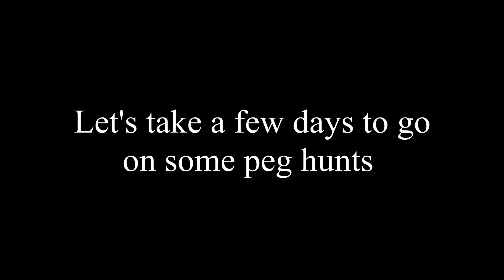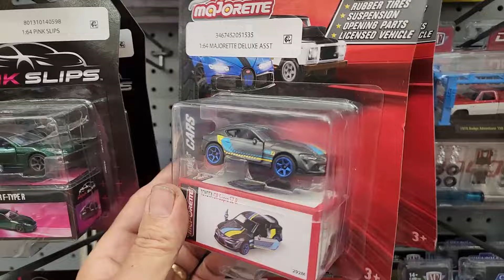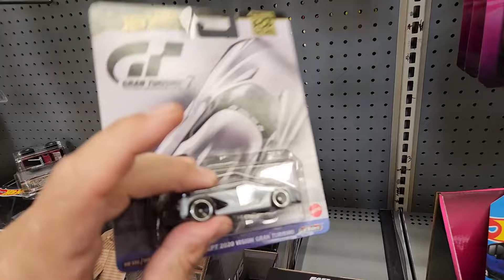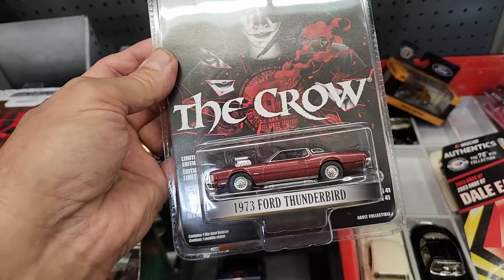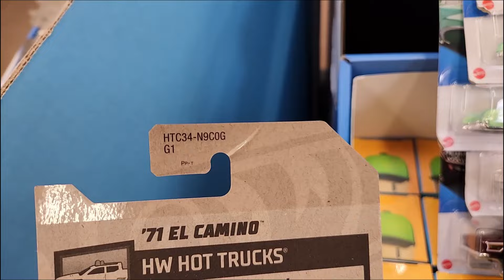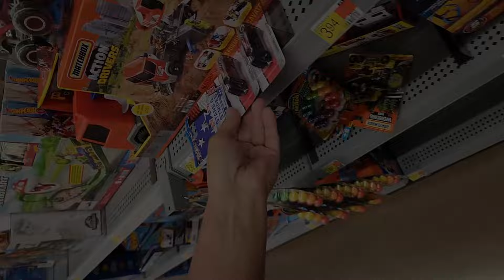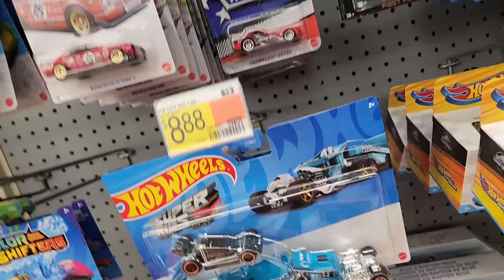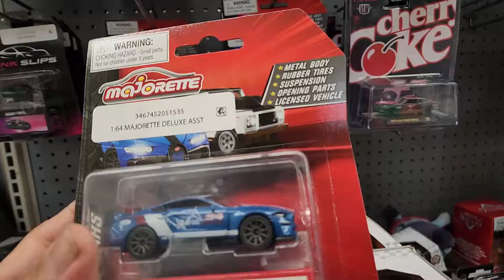A week of peg hunting my Walmart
Let's make a few stops over a week and see what hits